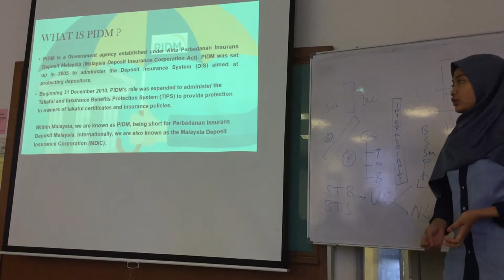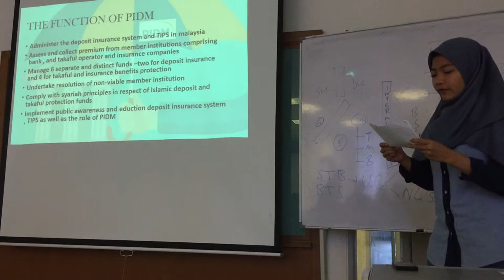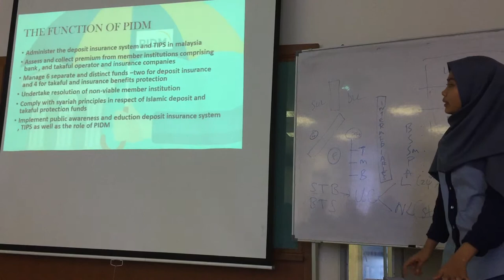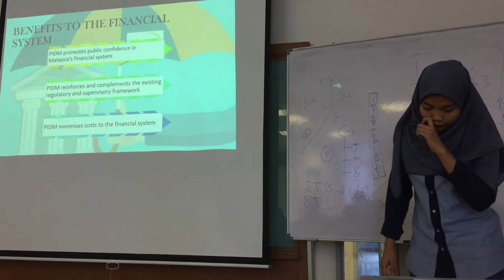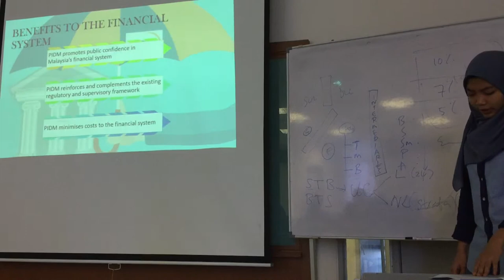20. MALAYSIAN DEPOSIT INSURANCE CORPORATION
name: Nor Liyana bt Nor Azmi
Topic: Malaysian Deposit Insurances Corporation